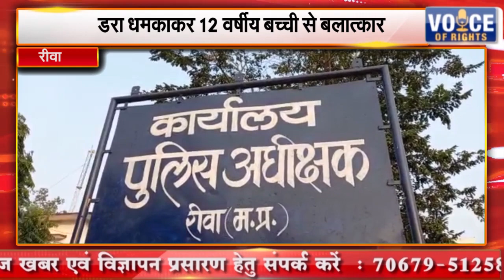रीवा || डरा धमकाकर 12 वर्षीय बच्ची से बलात्कार